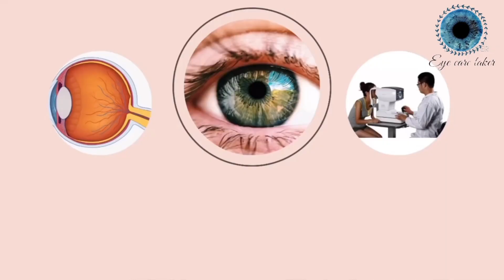Comment answer : How to treat 1.5 year baby squint | squint Exercises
I AM DR.DEEPAK THAKUR. TODAY IN THIS VIDEO I WILL TELL YOU ABOUT:-

OUR SOME OTHER BEST VIDEOS MUST WATCH:-